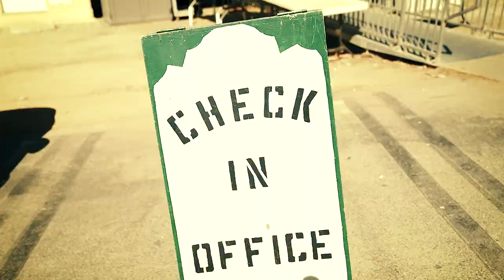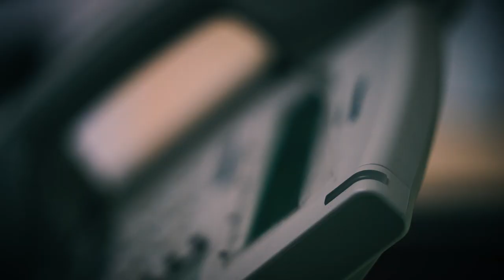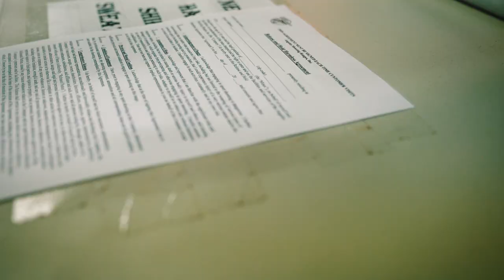Trigger Treat - {A Hi-Lux Halloween Special!}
As the Halloween creeps closer, range goers and employees at Angeles Shooting Range have been noticing strange occurrences. On Halloween day, a range goer crosses the haunted yellow line and evil spirits begin possessing pumpkins and jack-o-lanterns.

The ghostbusters are booked out every year on Halloween . Who else you gonna call? None other than our eccentric, caffeine-addicted, silver bullet polishing hero.

The Pumpkin Overlord and his cronies approach. Will this be the end of Angeles Shooting Range as we know it?

Credits/Attributions:
1) Monster Death Scream (c) 2008 Syna-Max made available under Attribution-NonCommercial 3.0